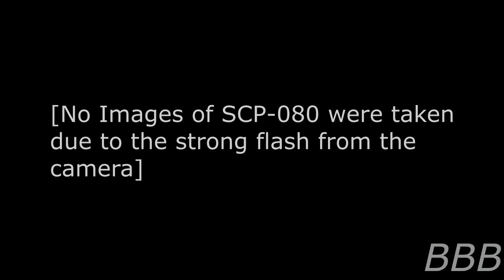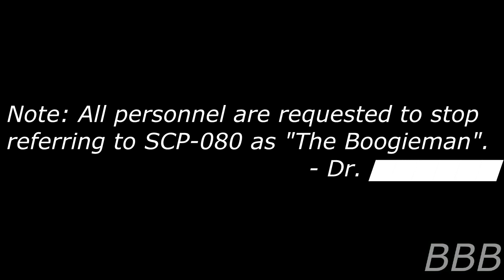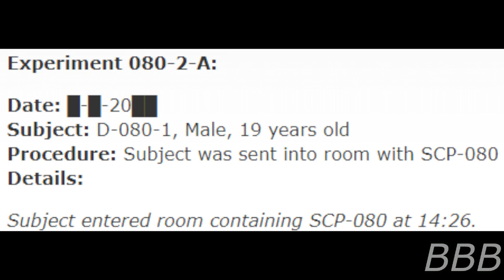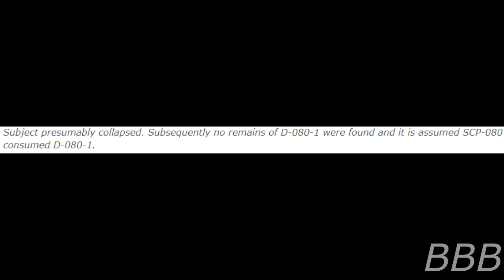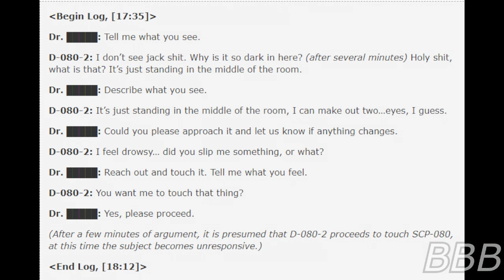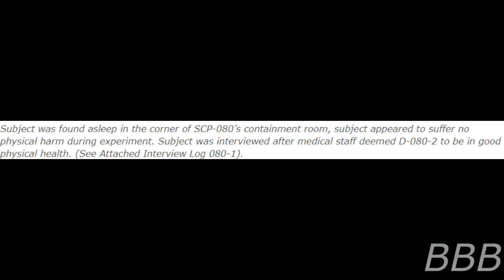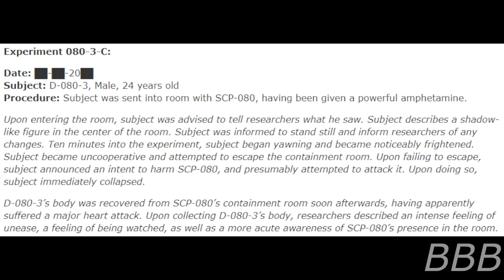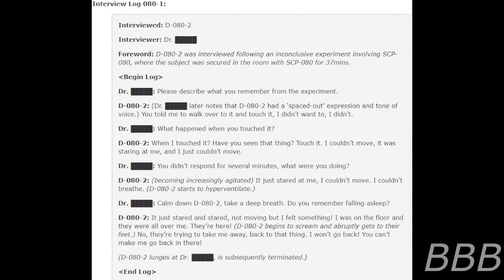SCP 080 Dark Form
SCP-080 is a shadowy being with smoking eyes that causes drowsiness in its victim and will either torment them with nightmares or feed on them. However, perhaps it's most horrifying effect is causing nightmares so traumatic that causes anyone who observes it long enough to,,,,,

Note this is the oldest